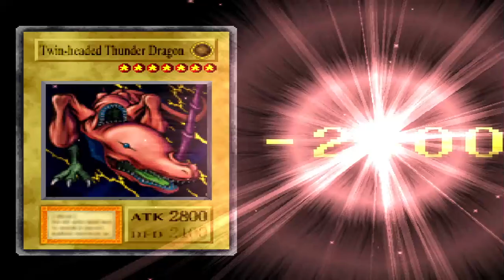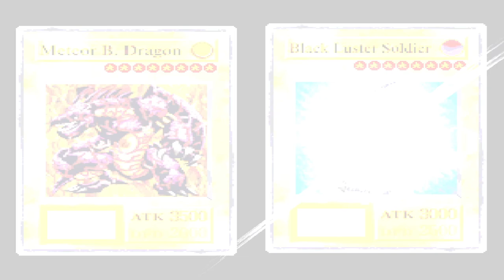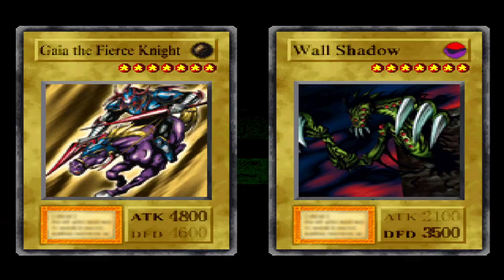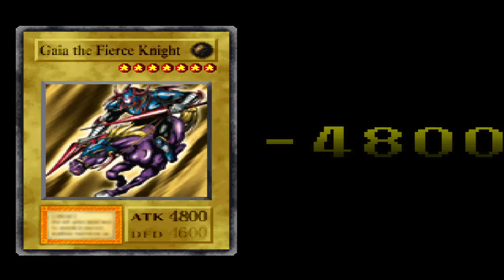EVENTO EXTRA (Seto 2nd) # 08 - Yu-Gi-Oh! Forbidenn Memories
00:00 Inicio
02:25 Duelo x Labyrinth Mage
06:45 Duelo x Seto 2nd
10:00 Duelo x Meadow Mage
13:00 Duelo x High Mage Kepura